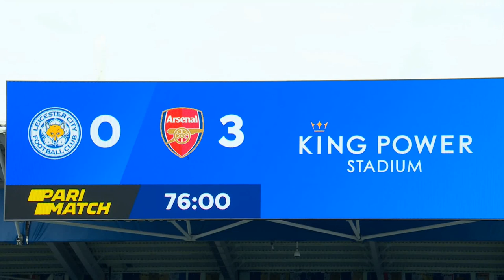Leicester City vs Arsenal WSL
03 Apr 2022
WSL 2021/2022